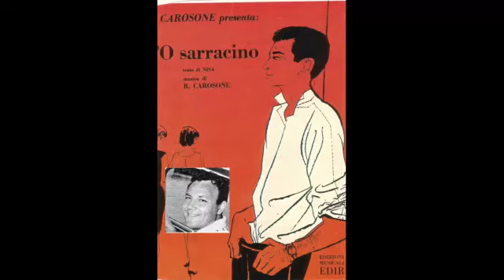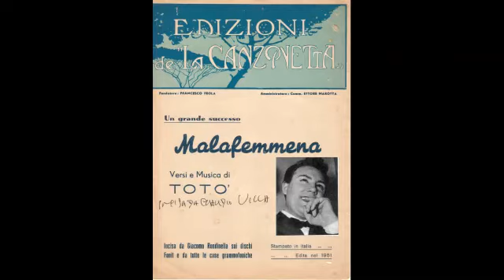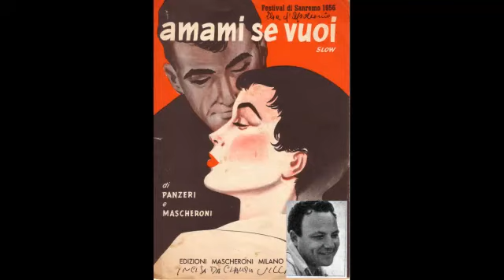Martellacore - Claudio Villa